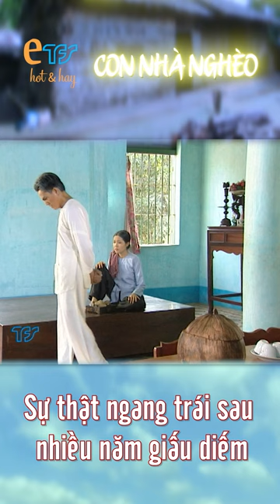CON NHÀ NGHÈO - tập 5 |trích đoạn hay| Sự thật ngang trái sau nhiều năm gi.ấu gi.ếm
Nguồn: TFS

©️ Bản quyền bộ phim "Con nhà nghèo” - thuộc TFS - Đài truyền hình TP.HCM.